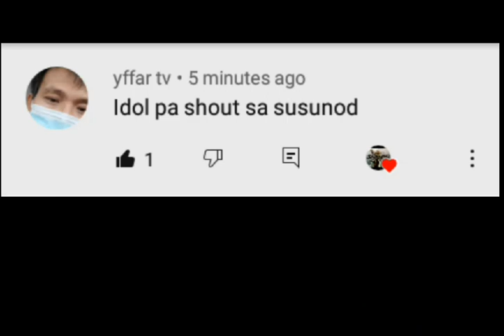SUD-SUD traditional catching shrimp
ANG DAMI HULI traditional catching shrimp